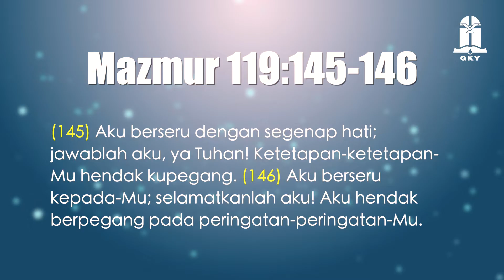25 September 2022 - Mencintai Firman TUHAN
Refleksi Gema 25 September 2022 - Mencintai Firman TUHAN

Pembacaan: Mazmur 119:145–176
Pembawa Renungan: G.I. Stanley (GDS)